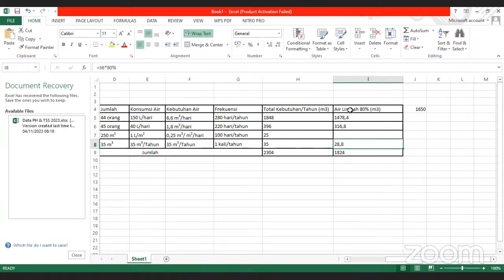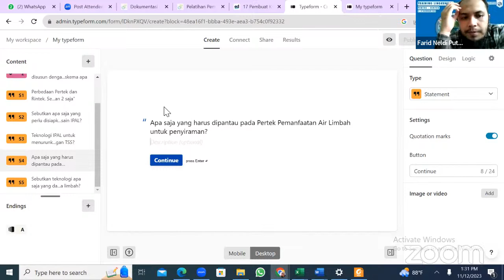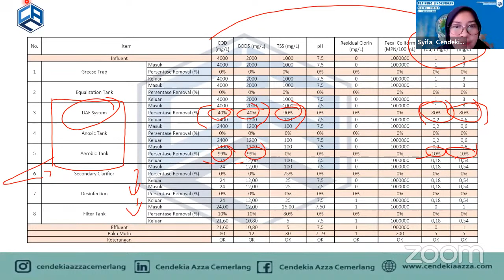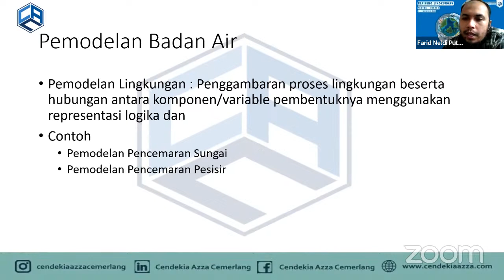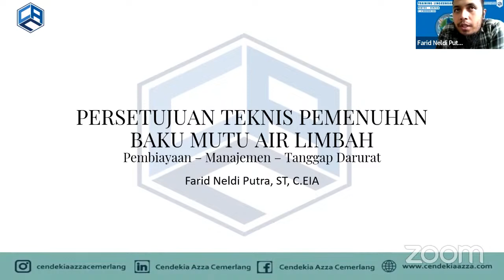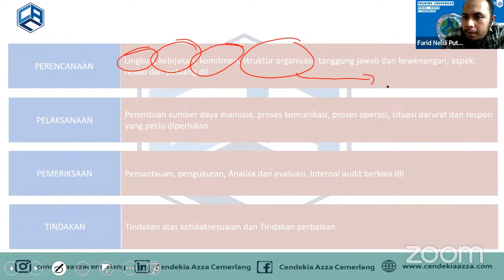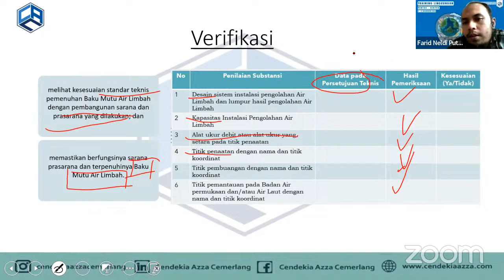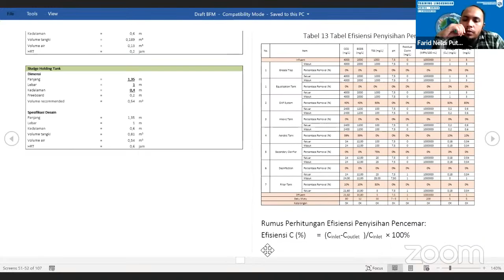Training Soft Skill Pertek-Rintek | Day 2 | Sesi Siang